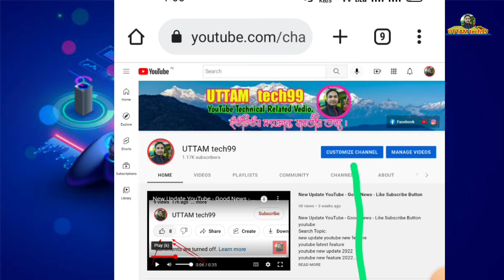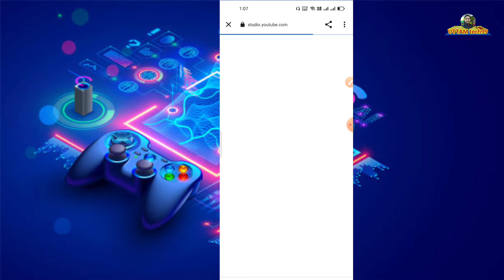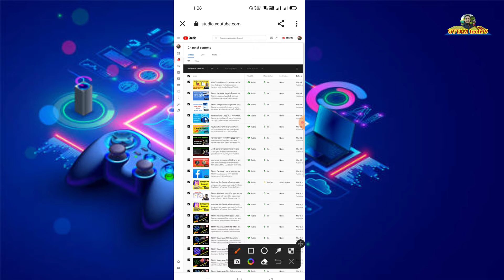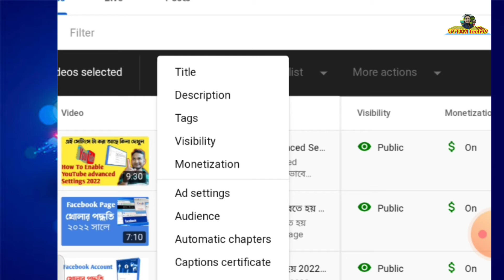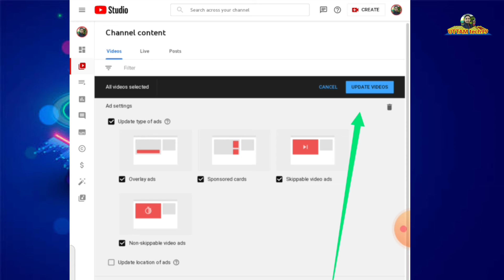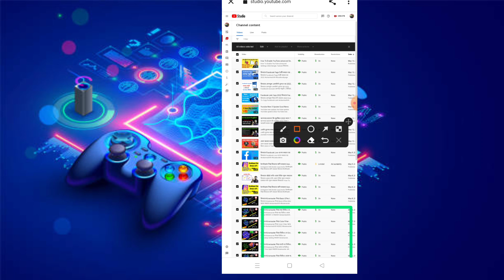How to Monitization Youtube Videos On Phone ads settings2022 কিভাবে ইউটিউব ভিডিওতে অ্যাড যুক্ত করবো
after monetization what to do
after monetize youtube how much money
after monetization
after monetization ads are not coming,after monetization settings
full setting of youtube channel
monetize enable kivabe korbo
youtube monetization
how to monetize youtube videos on phone
youtube ads setup
youtube ads settings
google ads settings
how to enable ads on your youtube videos
how to enable ads on youtube videos